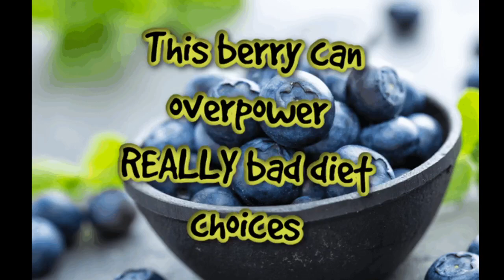This Berry can overpower REALLY bad diet choices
Diet is THE MOST POWERFUL tool we have to protect ourselves from chronic diseases.  Period.

If you're in the middle of a full blown heart attack, however, this isn't the time to avoid refined carbs and forgo emergency cardiac interventions.

One very powerful group of plant-based compounds are the polyphenols, which number in the thousands.  Under this umbrella are the bioflavonoids (and sometimes just simply flavonoids).

These compounds produce the brilliant colors, scents and flavors that we get from plant life.  And while these compounds are all produced because they offer some protective benefit to the plant, coincidentally many of them also protect us.

And they do a pretty darn good job of these.  Highest foods on this list are the darker berries, dark chocolate, coffee and tea.  These are foods and liquids that you want to have more of in your life.

To give you an idea of just how protective they can be, researchers gave a group of 45 unhealthy, pre-diabetic people a horrendous diet with high fat and high sugar levels.

Not a good choice.  But, if you're on a cruise or happen to be at the Vegas buffet or all-inclusive vacation in Mexico, it does sometimes happen.

When researchers gave this group 26 grams of freeze dried blueberries (about a cup's worth), it protected pretty much every bad thing that could happen from this diet from happening.

I'm not suggesting that you should pack a bag of blueberries alongside your plastic water bottle so you can eat with abandon, but it should give you an idea of how powerful these compounds can be at protecting your health.